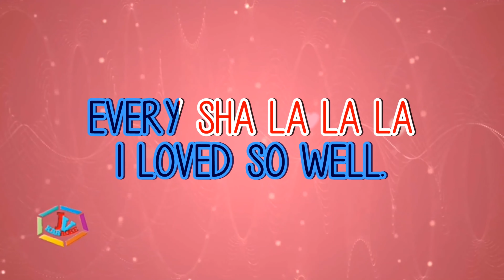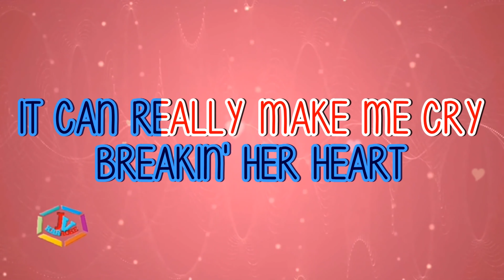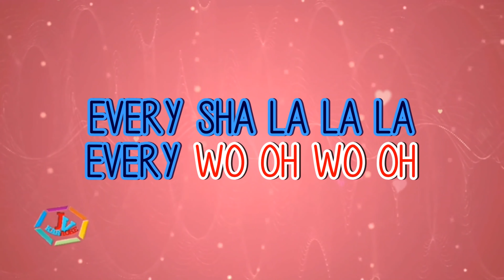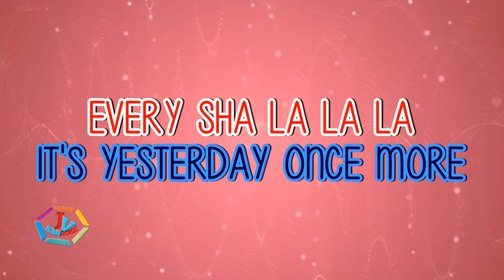Yesterday Once More by Carpenters 4K KARAOKE STYLE